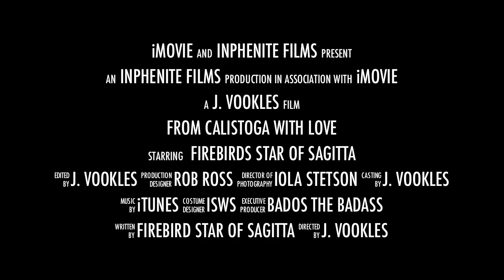From Calistoga with Love trailer